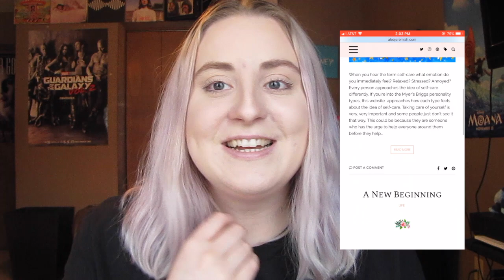A New Beginning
I am very excited to start this new creative journey!